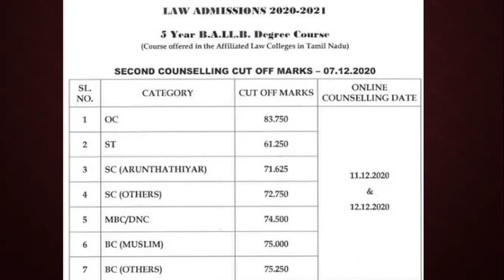2nd Cut Off Marks | 5 Year Integrated Law Degree Course | Affiliated Government Law College | 2020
2nd Cut Off Marks | 5 Year Integrated Law Degree Course | Affiliated Government Law College | 2020
How to Attend the Counselling ?